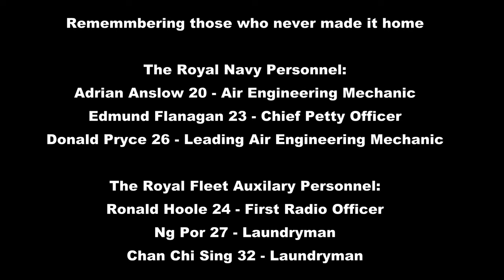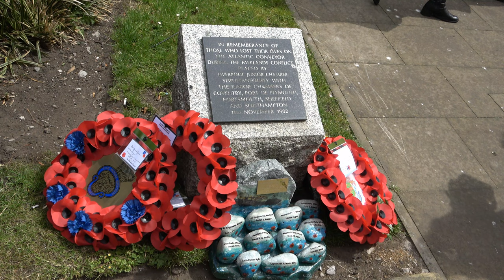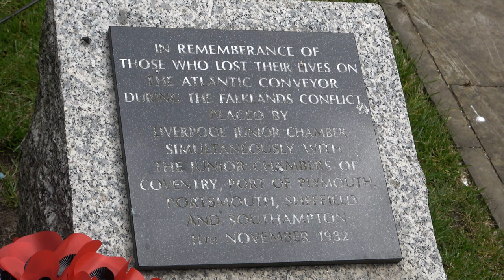The Sinking of SS Atlantic Conveyor, 40th Anniversary. Service of Remembrance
This year marks the 40th Anniversary of the Falklands war and today 25th of May marks the Sinking of Cunard owned Atlantic Conveyor in the Conflict. Earlier today were two services to remember Atlantic Conveyor, A wreath laying service at the Pier head followed by a service of remembrance at St Nicks attended by  Representatives from The Armed Forces, Cunard and ACL also in attendance were  Lord Mayor of Liverpool and the Lord Lieutenant of Merseyside, representatives from Merseyside emergency services and Liverpool Pilots.
Atlantic Conveyor was a British merchant navy ship, registered in Liverpool, that was requisitioned during the Falklands War.
She was hit on 25 May 1982 by two Argentine air-launched AM39 Exocet missiles, killing 12 sailors. Atlantic Conveyor sank whilst under tow on 28 May 1982.
The wrecksite is designated under the Protection of Military Remains Act 1986.
Atlantic Conveyor was a 14,950 ton roll-on, roll-off container ship owned by Cunard. She was built along with six other container ships, each named with the prefix Atlantic, and each sailing under different national flags by different companies for the Atlantic Container Line consortium.
Along with her sister ship, Atlantic Causeway, Atlantic Conveyor was requisitioned by the Ministry of Defence at the beginning of the Falklands War through the STUFT system (Ships Taken Up From Trade). Due to the short timescales, the decision that the ship was not "a high-value unit", and a controversy over whether arming auxiliaries was legal, Atlantic Conveyor was not fitted with either an active or a passive defence system.
The ships were used to carry supplies for the Royal Navy Task Force sent by the British government to retake the Falkland Islands from Argentine occupation. Sailing for Ascension Island on 25 April 1982, Atlantic Conveyor carried a cargo of six Wessex helicopters from 848 Naval Air Squadron and five RAF Chinook HC.1s from No. 18 Squadron RAF. At Ascension, she picked up eight Fleet Air Arm Sea Harriers (809 Squadron) and six RAF Harrier GR.3 jump jets.
One Chinook of B flight No. 18 Squadron RAF left Atlantic Conveyor to support operations on Ascension. With the aircraft stored she then set sail for the South Atlantic. On arrival off the Falklands in mid-May, all of the Harriers were off-loaded to the carriers; the GR.3s going to HMS Hermes while the Sea Harriers were divided amongst the existing squadrons on Hermes and HMS Invincible. With the additional aircraft on Hermes a Lynx HAS.2 helicopter was flown and parked on Atlantic Conveyor on 20 May 1982.
On 25 May 1982 (the same day as the loss of HMS Coventry) Atlantic Conveyor was hit by two[3] AM39 Air Launched Exocet missiles fired by two Argentine Navy Super Étendard jet fighters. The mission was led by Corvette Captain Roberto Curilovic (call sign 'Tito'), flying Super Etendard 0753/3-A-203, and his wingman, Warship Lieutenant Julio Barraza, (call sign 'Leo') flying in 0754/3-A-204 — both from 2da Escuadrilla Aeronaval de Caza y Ataque.
Both Exocets struck Atlantic Conveyor on the port quarter of the ship. There are conflicting accounts on whether the warheads exploded after penetrating the ship's hull, or on impact.[1] Witness Prince Andrew reported that debris caused "splashes in the water about a quarter of a mile away". He said that the incident "was an experience I shall never forget ... horrific". All the survivors were taken to HMS Hermes.
Due to the presence of both fuel and ammunition that were stored below decks, the incendiary effect of the unburnt propellant from the missiles caused an uncontrollable fire. When the fire had burnt out, the ship was boarded but nothing was recovered. While under tow by the requisitioned tug Irishman, Atlantic Conveyor sank in the early morning of 28 May 1982. Six Westland Wessexes, three Boeing Chinooks, and a Westland Lynx were destroyed by fire; only one Chinook (ZA718 'Bravo November') and one Westland Wessex, were saved. The loss of these helicopters meant that British troops had to march on foot across the Falklands to recapture Stanley.
Twelve men died in Atlantic Conveyor, including the ship's master, Captain Ian Harry North, who was posthumously awarded the Distinguished Service Cross (DSC).[ The ship was the first British merchant vessel lost at sea to enemy fire since World War II.
The ship's replacement was built on Tyneside.